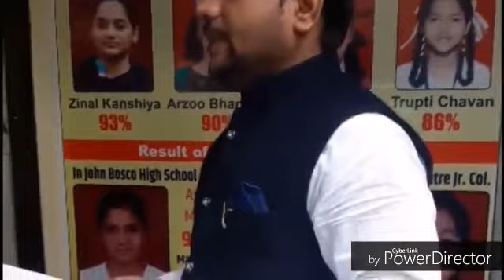Prize distribution- event 15th aug 2018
many students from badlapur participated in the competition held at abhiram classes on ocasion of independence day , at the end of the day winners were felicitated by abhiram classes.